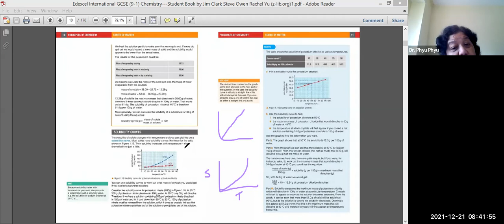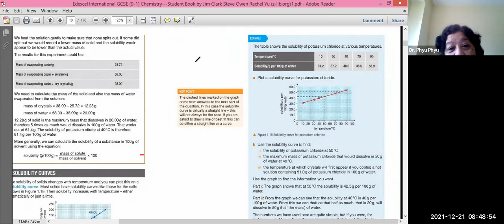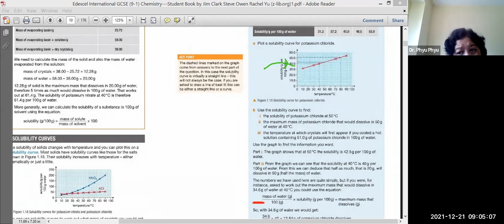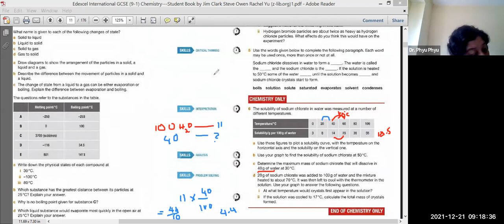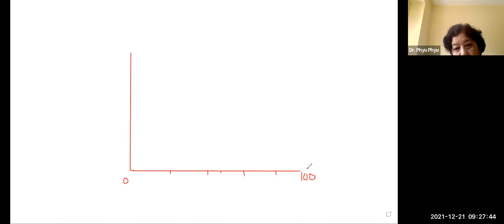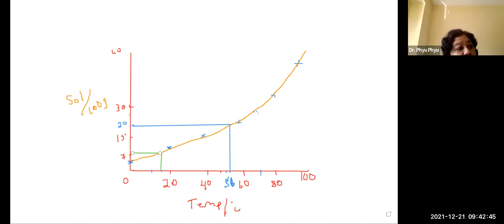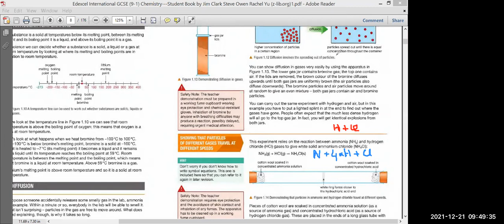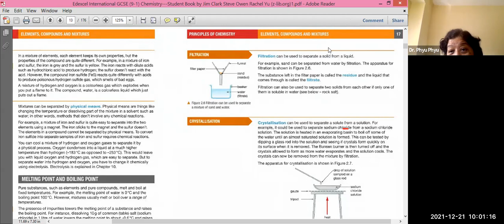Chemistry Extra Class B2 21 Dec 2021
Chemistry - Extra - Dr Phyu Phyu Myint
Class B2
21 December 2021
iGCSE O Level - Online Class "B2"
2023 May/June Exam Series